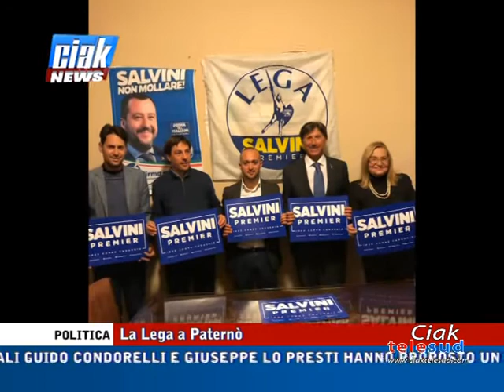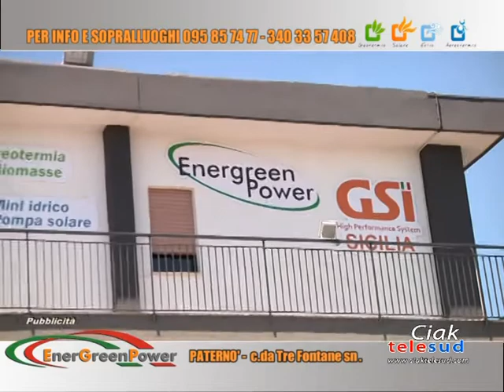Ciak News 19-02-19